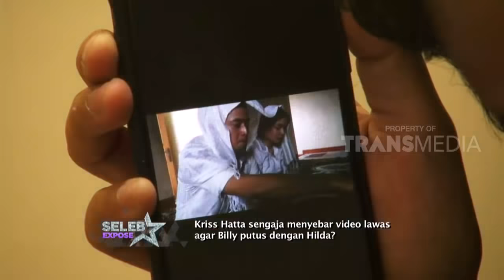Video Lamarannya Tersebar, Hilda-Billy Resmi Putus?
SELEB EXPOSE,  22 SEPTEMBER 2018